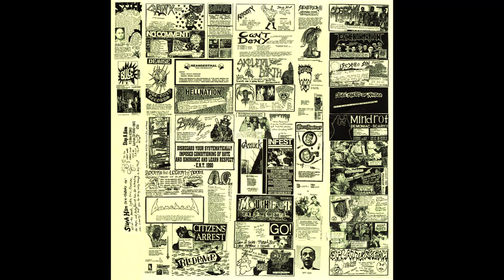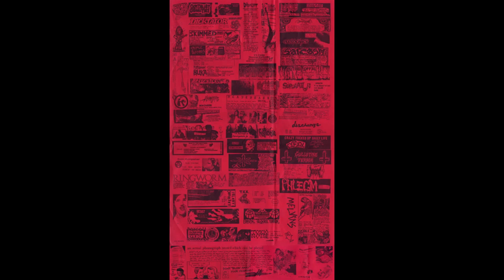Bllleeeeaaauuurrrrgghhh! - The Record // Son Of Bllleeeeaaauuurrrrgghhh! // A Music War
A compilation of the compilations

Bllleeeeaaauuurrrrgghhh! - The Record (1991):

Side AAAAARRRGGGGHHHH!

1. G-Anx - Sally
2. No Comment - A Mother's Crime
3. Demise - Rum & Coke
4. Neanderthal - Built For Brutality
5. Hellnation - Suppression
6. Nuclear Roach - Pessimism
7. Chemical Dependency - Endless Death
8. Chemical Dependency - Bad Acid
9. Extreme Noise Terror - False Profit
10. Boom & The Legion Of Doom - Ballad Of Alan
11. Boneheads - Weltering In Blood
12. Anal Cunt - Untitled
13. "" -  Untitled
14. "" - Untitled
15. "" - Untitled
16. "" -  Untitled
17. "" - Untitled
18. Jesus Chrust - Resurrection Of The Dead
19. Hellocaust - Direct Action
20. Atrocity - Drug Slut
21. Exit-13 - Shattner Spackel
22. Go! - Pizza Boy
23. Can't Deny - No Freedom
24. "" - Life's Just A Joke
25. "" - Handstand Plant
26. Skeletal Earth - Intestinal Dry Heave
27. Generica - Capitalism Sucks
28. Agathocles - Lay Off Me
29. Big Wayne - Outro

Side BBBLLLLLEEEEEAAAAHHHH!

30. Assück - Wall Of Shame
31. Infest - Why Don't You?
32. Born Against - Nail That Sticks Up
33. Stikky - Song #39
34. Impetigo - Jane Fonda Sucks (Live)
35. Psycho - Mooch
36. Mouthfart - You Know I'm Gonna
37. Citizen's Arrest - Extistence
38. Cocofonia - Revolution
39. "" - ...Stupid Competition
40. Psycho Sin - You Suck
41. Confrontation - Time Flies (Live)
42. Seven Minutes Of Nausea - SDI Theory
43. "" - Right Inherent
44. "" - Destruction Is On
45. "" - Fuck To No Justify
46. "" - Carcass Pulp
47. "" - Grind Infect
48. "" - Heavy Satan
49. "" - Lorro Morte
50. "" - Blood On The World
51. "" - What I Feel
52. "" - Stoked
53. Piledriver - Hammerlock
54. Bloody Mess & The Skabs - Work, Buy, Die
55. Bulge - AIDS Hog
56. Mindrot - Demoniac
57. Mork Hotel - Chirp Bird
58. Napalm Breath - Go Back To Seattle (& Get A Haircut)
59. Nam Land - Ash Wednesday
60. Meat Shits - S.E. Nightmare
61. "" - Ice Is Nice
62. "" - Caked Face
63. "" - Clam Dip
64. "" - Feast Of Flesh
65. Splatterreah - Vomit Omlet
66. Dr. Henry Paweski - Outro

Son Of Bllleeeeaaauuurrrrgghhh! (1992):

Side AAAAARRRGGGHHHHH!!!

1. Intense Degree - He Was The Ukele Player For Doctor Eugene's Travelling Folk Show Band
2. Capitalist Casualties - Dead Weight
3. "" - Soiled
4. Dicktator - Penis Art
5. Disrupt - Anti Sobriety Song
6. Skimmed - I Wonder Who Can Say In 15 Seconds Anything More Sophisticated Than Bllleeeeaaauuurrrrgghhh!
7. Rupture - Brains Of Buds
8. Purgative Klyster - Goat Molester
9. Plutocracy - Good Times
10. Cripple Bastards - Toxic Sex
11. "" - Breathing For Fun
12. Buka - Splasena Mortornom Pilom (Mega Mix)
13. T.M.P. - (Right Side) Alergija Na Jutarnje Budenje (Left Side) Spermint=Sperma + Menthol
14. Traitor - Nazi Pigs (Live)
15. Sarcasm - No Straight Edge
16. Putrid Offal - Symptom Part II
17. Extreme Smoke - Dogfuck
18. Slave State - Those Who Can, Do...
19. Supuration - Sultry Obsession
20. Macabre - Zodiac
21. Hiatus - Untitled
22. A.M.* - Untitled
23. "" - Untitled
24. "" - Untitled
25. "" - Untitled
26. "" - Untitled
27. "" - Untitled
28. "" - Untitled
29. Gibbed - Slaughtered
30. Arse Destroyer - The Other Song
31. Arnes Plasthjarna - Analt Ska Det Va
32. Audiostench - Phase 1: Megabite Mayhem
33. Sockeye - Don't Fear The Reaper
34. Rottrevore - Clogged Sewerpipe

Side BBBBLLLLEEEAAAAHHHHH!!!

35. Dischange - Resist The State Control
36. Man Is The Bastard - Autopsy Of Authority
37. Crossed Out - Ulcer
38. "" - Homegrown
39. Crazy Fucked Up Daily Life - Use Your Brain
40. Cum Dumpster - Blow Torture
41. TT Task - Rambo
42. "" - Obmar
43. Debilan - Media Is In The Hands Of Assholes
44. Phobia - Dead Nazis
45. Destroy! - Anthem
46. "" - Ad Nauseum
47. "" - Fuck You, I'm Punk
48. Brutal Personal - U-Hjalp Fran Trollhattan
49. Resist - Overnight Encrustation
50. Duh - Solo Hanneman
51. Guillotine Terror - Break The Face Moral
52. Patareni - Not Accepted
53. Eggs - The Many Faces Of Al
54. I.A.H. - Fear Of Work
55. Filthy Charity - Cops
56. "" - Death To IMF
57. Cemetarium - Love And Discipline
58. T.E.K. - Untitled
59. "" - Untitled
60. "" - Untitled
61. Toxic Noise - Blackout
62. Ringworm - Consumed
63. Melvins - Nothing
64. B.G.T. - Verstarkerschwein
65. "" - Omaschweine
66. Phlegm - R.S.F.H. II
67. Jump Back Jesús - Boycott Speedbumps
68. Intestinal Loudness - A Worthless Piece Of Shit